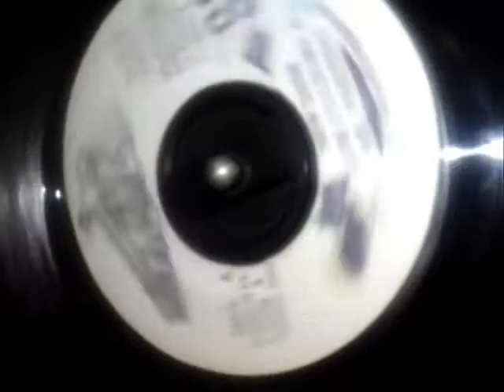New Dish Luie Culture & Mr. Positive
Raw music Collectors Panama
Label Supreme
By Dj Carlos Tortura